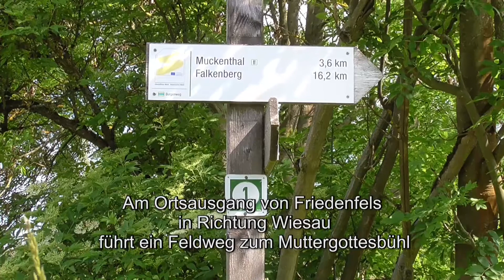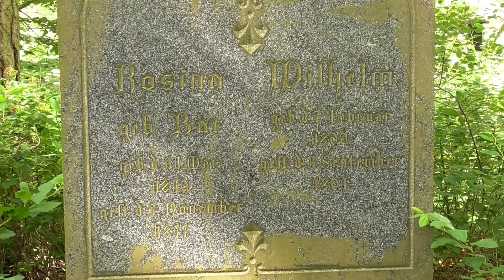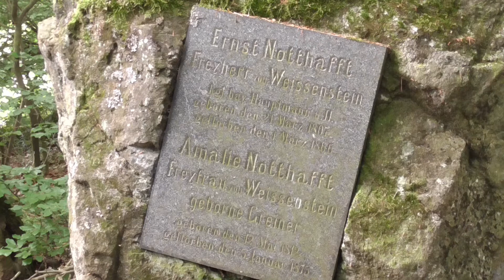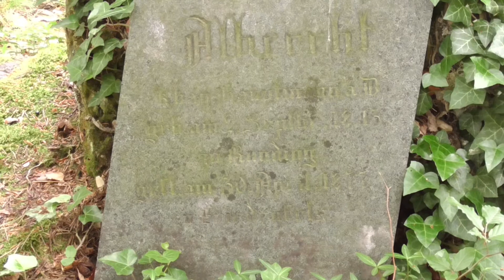Muttergottesbuehl in Friedenfels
Der Muttergottesbühl liegt am Ortsausgang von Friedenfels in Richtung Wiesau. Der Prädikats-Fernwanderweg Goldsteig führt direkt daran vorbei. Am Muttergottesbühl befindet sich der Waldfriedhof der Familie von Gemmingen-Hornberg. Ebenfalls findet man hier die Ruhestätten der Notthaffts von Weißenstein.